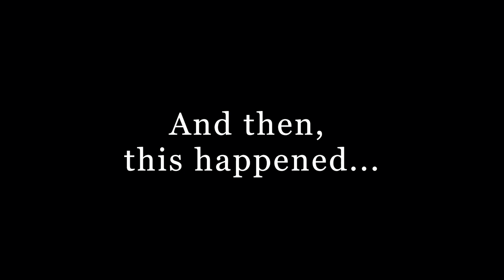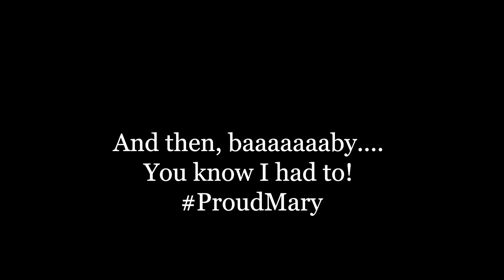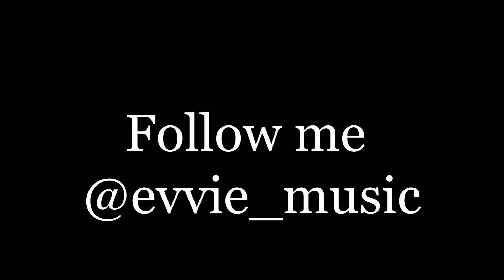Performing at the 2018 iHeart Music Festival!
Sign up for exclusive email updates & be the first to hear about new music
Text "EVVIE" to 31996

"I thank God for where I am right now, for who He's given me (y'all, my fans), and ALL that I have in this life. I know that everything I have has been given to me from God; I won't take God's credit for creating me and bringing me this far! The Lord's promises are true whether the world wants to acknowledge Him or not. 👼🏽❤️

CLICK THIS LINK TO DOWNLOAD MY SINGLE! "Hoooow do you feeeeeeel!"😹🌹👼🏽

I'm so blessed to have come so far in my life and I'm learning everyday what it feels like to truly be loved by God. In this life, we grow; in this life we "trial and error", and that's alright! But just know, if you let Him, God has your back